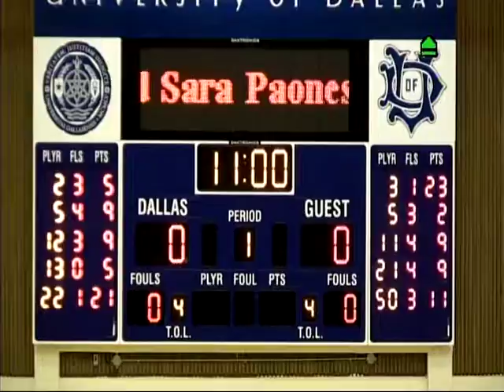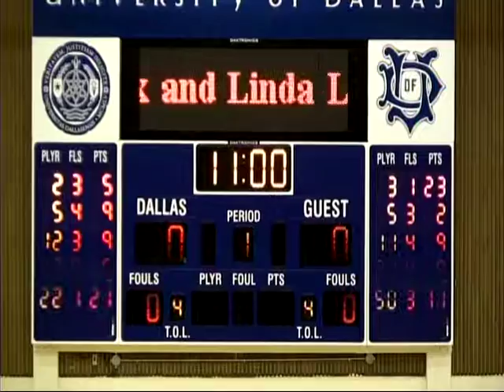Full Game - TLU vs. U of Dallas 2.7.14 (4)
Texas Lutheran 75
U Dallas 68